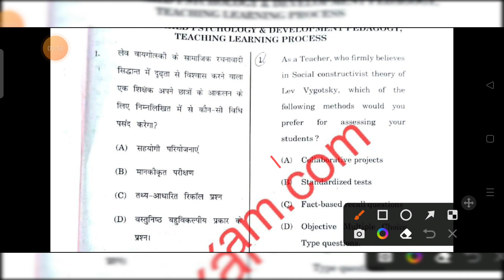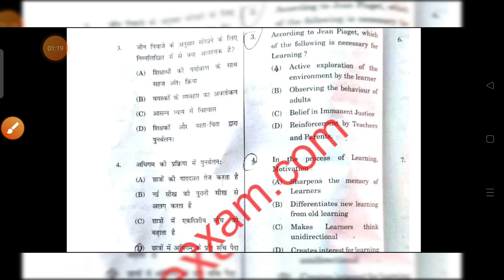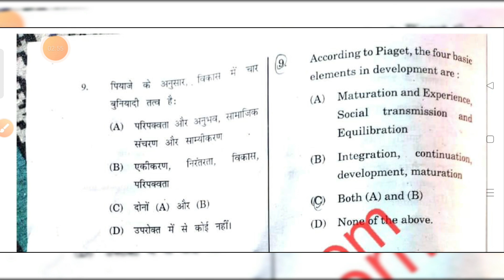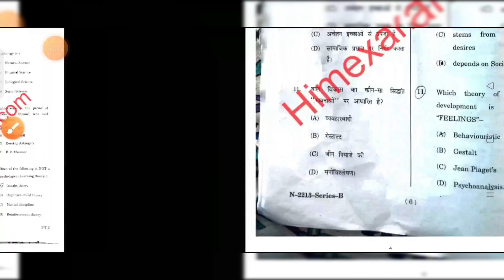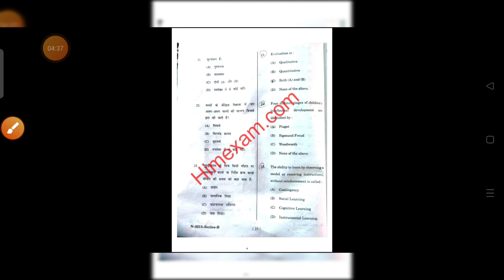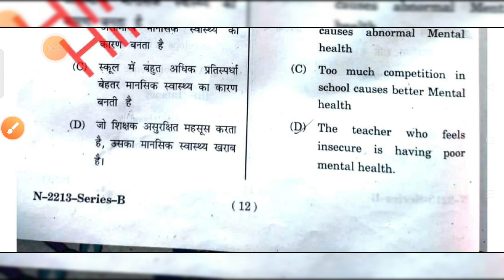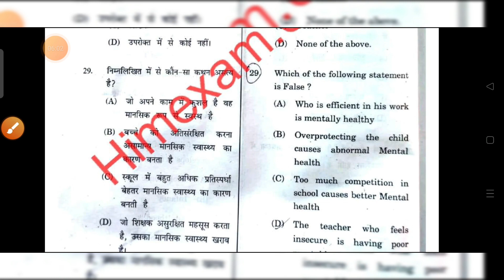HPTET TGT Non Medical Psychology answer key DeC 22 !! HPTET TGT Non Medical Psycho section solved